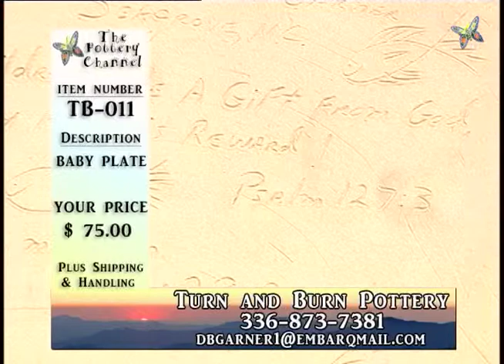Our Latest Show dated 03-22-2015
Please welcome to our show, David and Deborah Garner of Turn and Burn Pottery in Seagrove, North Carolina. Please welcome them to the Pottery Channel family.